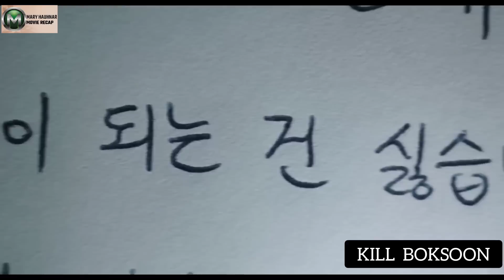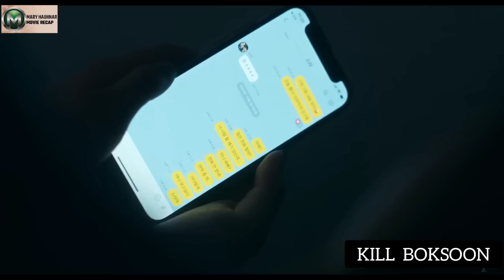Tualthata Ei Zawng Chu A Thawhpui Ten An Phatsan A || Mizo Movie Recap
A tawp thleng lo en rawh aw